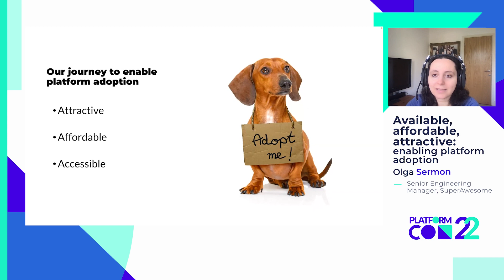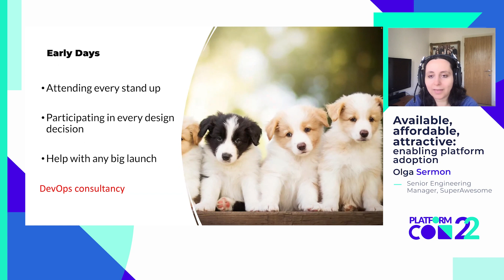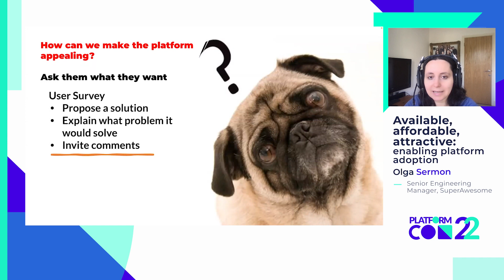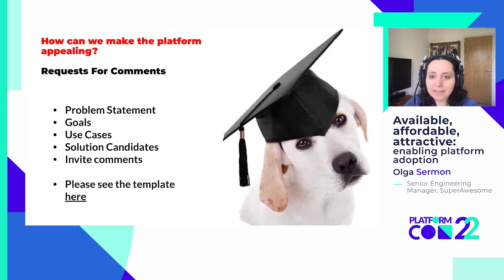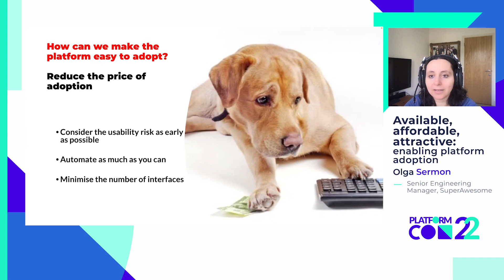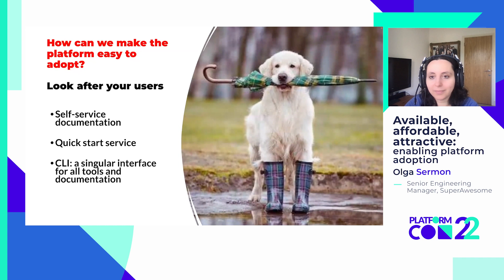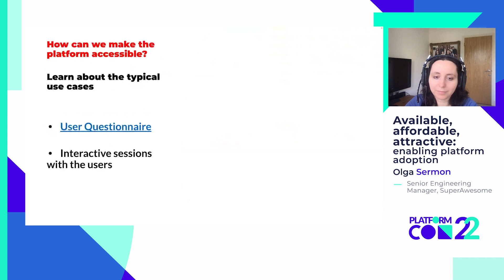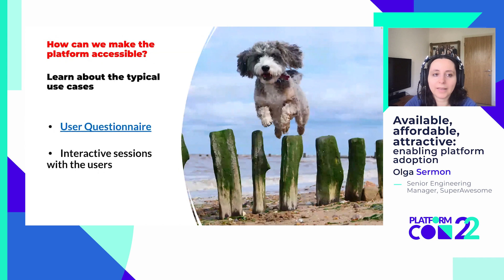Available, affordable, attractive: enabling platform adoption • Olga Sermon • PlatformCon 2022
This talk is focusing on the problem of adoption: what we at SuperAwesome have tried so far, what worked well, what did not work and what we did to overcome those challenges.

Just like with any other product, when building an internal platform some of the most important questions you’ve got to answer are:
- How do we build a platform that will be compelling for the stream-aligned teams?
- How do we make sure our platform is covering enough use cases to help most people?
- How can we make it “affordable” in terms of cognitive load, that is easy to use?

We will showcase the tools we have adapted and developed in this process like RFCs for all roadmap items, user communication channels and templates, training and feedback collection forms and meetings.

All the tools will be shared at the end of the presentation as well.
Speaker: Olga Sermon, Senior Engineering Manager at SuperAwesome.

Bio: I am Senior Engineering Manager looking after the platform teams. When I first joined SA the "platform team" consisted of 4 engineers, primarily focusing on consulting stream-aligned teams on DevOps matters. Over the last two years I have developed that into a 3x bigger organisation focused on providing platform tools as a service.